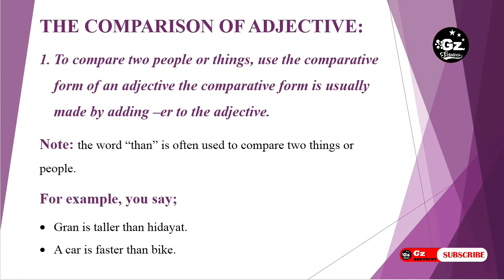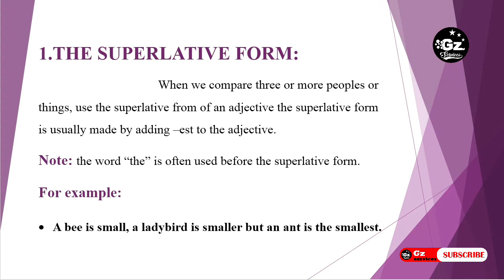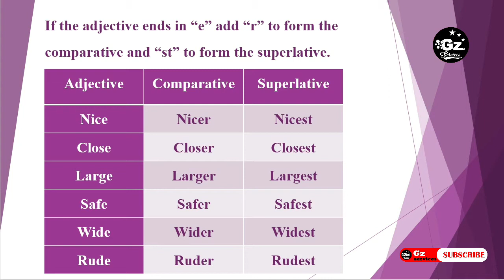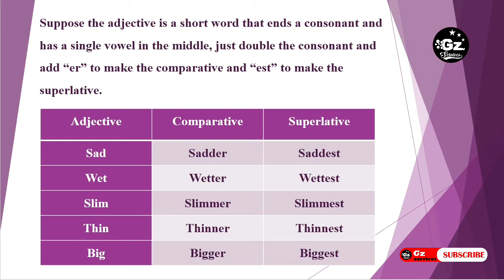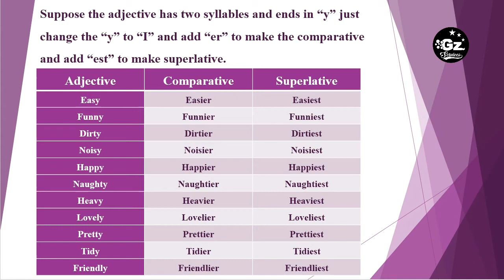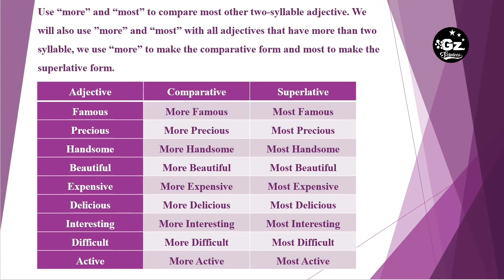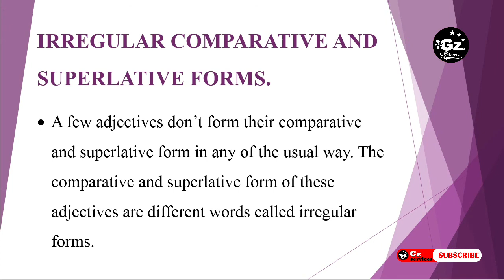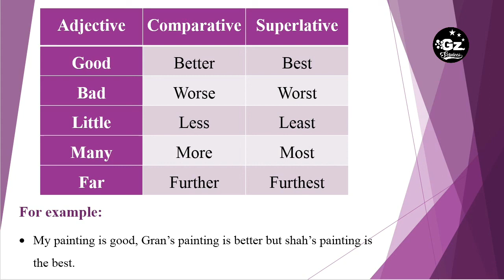Adjectives | Comparison of Adjectives | English Grammar in Urdu/Hindi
Welcome to Gz Services. In today's lesson we will learn about Adjectives and Comparison of Adjectives. A complete explanation with examples. EnglishGrammar PartsofSpeech Adjectives # ComparisonofAdjectives
Learn English Grammar in Urdu/ Hindi with Examples. I hope you will get benefit from this video.